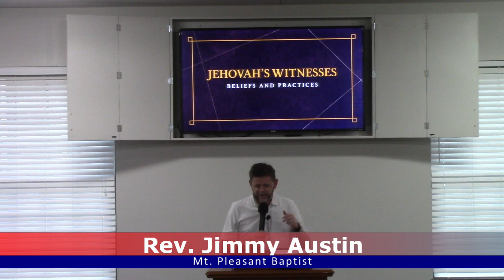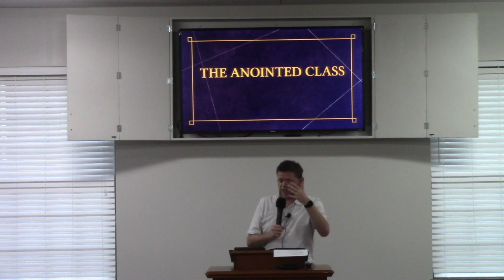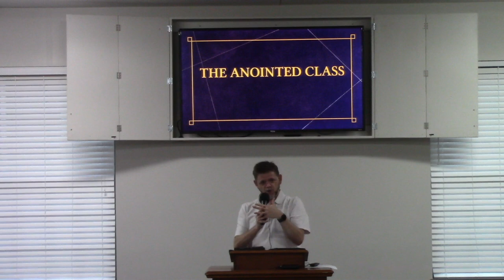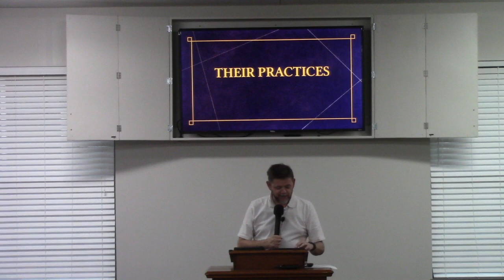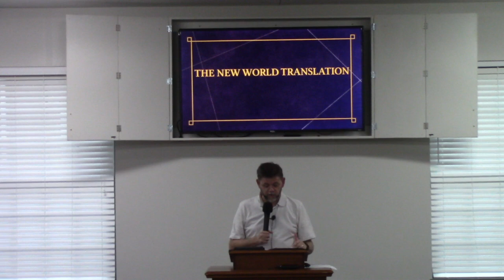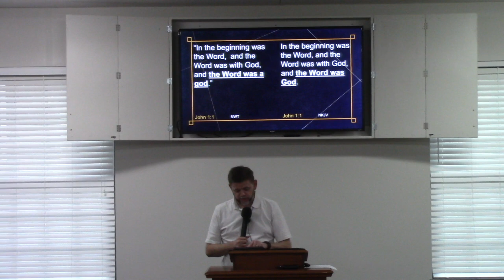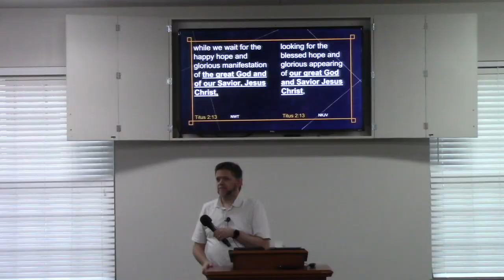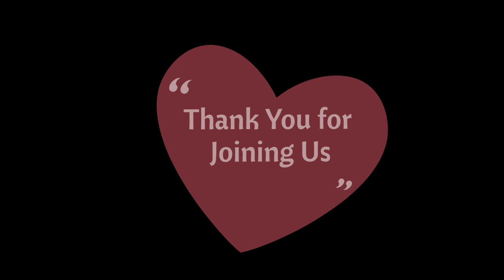What Other's Believe - What Jehovah Witnesses Believe Part Two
More Beliefs of the Jehovah Witnesses